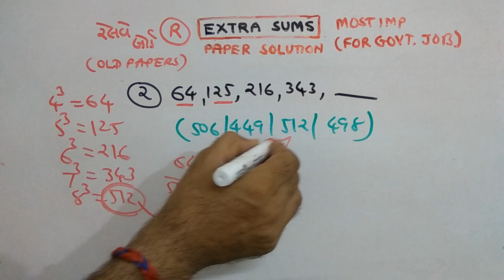RAILWAY | REASONING |PAPER SOLUTION | PART-114 | NDC SMART WORK | JAYESH VAGHELA